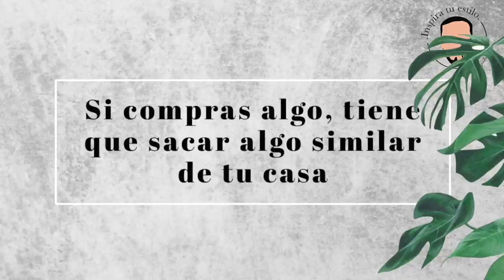✅HABITOS que no conocías PARA SER ORDENADO 😱 (siempre)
Aprende a ordenar tu casa con esta pequeña guia de orden facil y rapido.